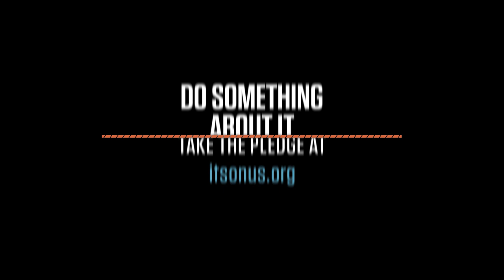What If Bears Killed One In Five People?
Guys, this angry, hungry bear in our house is a big problem.

You wouldn't put up with that. So don't put up with this. 1 in 5 women will be sexually assaulted by the time they finish college. Do something about it. Take the pledge at itsonus.org

CAST
Jake Johnson
Rob Riggle
David Walton
Lamorne Morris
Steve Berg

CREW
Director - Max Winkler
Producer - Michele Love Santoro
Writer - Mike Trapp
Cinematography - Blake McClure
Editor - Thom Newell
Production Manager - Sam Kirkpatrick
Art Director - Tricia Robertson
Wardrobe - Tiffany Maxwell
Hair and Makeup - Kathleen Pardo
1st Assistant Director - Andrew Rhymer
Production Coordinator - Shane Crown
Script Supervisor - Devon Martinez
B Camera Operator - Scott Dropkin
A Camera 1st Assistant - Jason Wittenberg
B Camera 1st Assistant - Dave Fritz
A Camera 2nd Assistant - Jeanna Kim
B Camera 2nd Assistant / DIT - Devin Hassan
Gaffer - Dyron Pacheco
Key Grip - Shaylan Taylor
Best Boy Electric - Mike Swiatek
Art Assistant - John Flores
Production Sound Mixer - Alex Altman
Boom Operator - Michael Alaynick
VFX Artist - Michael Cisneros
Motion Graphics - Sabrina Curry
Post Sound Mixer - Mikaal Sulaiman
Composer - Danny Fujikawa
Post Production Supervisor - Evan Watkins
Post Production Manager - Ashley Ruben
Assistant Production Accountant - Chetera Bell
Assistant Production Accountant - Giles Moffett
Production Assistant - Scott Tammel
Production Assistant - Garrett Harris
Production Assistant - Francesca McLafferty